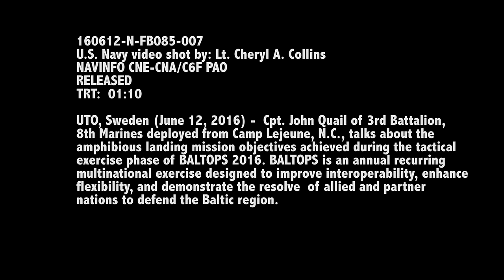BALTOPS 2016 Amphibious Landing - Mission Objectives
UTO, Sweden (June 12, 2016) -  Cpt. John Quail of 3rd Battalion, 8th Marines deployed from Camp Lejeune, N.C., talks about the amphibious landing mission objectives achieved during the tactical exercise phase of BALTOPS 2016. BALTOPS is an annual recurring
multinational exercise designed to improve interoperability, enhance flexibility, and demonstrate the resolve of allied and partner nations to defend the Baltic region.